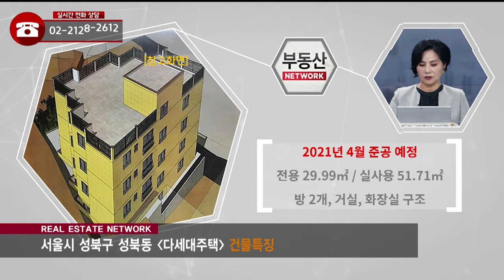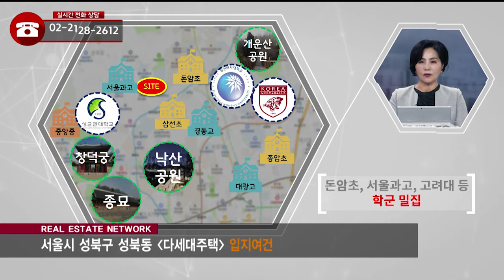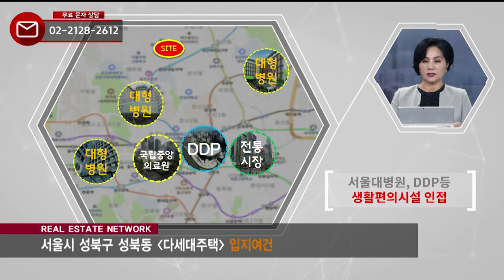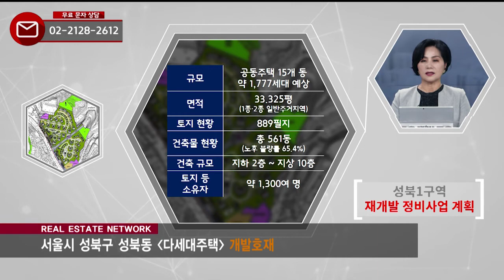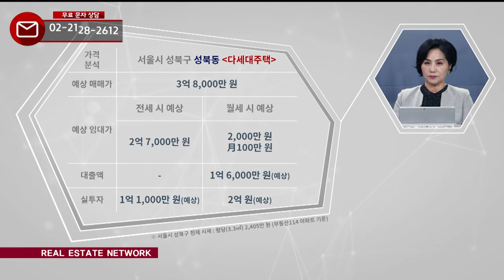부동산네트워크 : 공공재개발 수혜 전망하는 ‘성북구 성북동 다세대주택'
성북구 성북동 다세대주택

[투자포인트]
▶ 왕십리~상계 동북선 경전철 2025년 개통 예정
▶ 성북1구역 재개발 정비사업 계획
▶ 홍릉 바이오클러스터 조성 계획